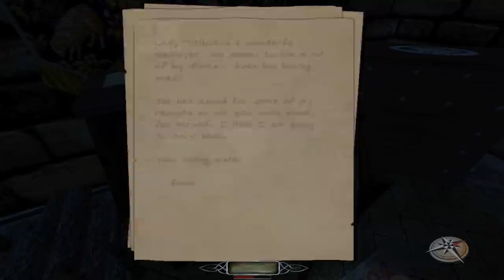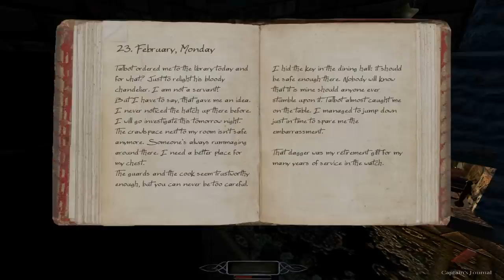Let's Play The Dark Mod: Sir Talbot's Collateral - Gameplay - 3 - Sex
Sex is contained somewhere within this episode :T

Let's play The Dark Mod: Sir Talbot's Collateral!